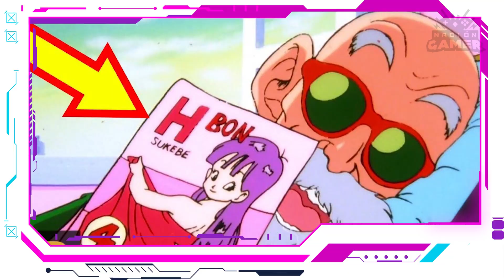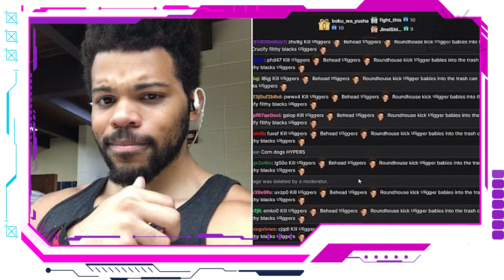¡El streaming vive y vive! ¡La lucha sigue y sigue! | GeekyLeaks by Nación Gamer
En este GeekyLeaks te contamos todo sobre la huelga que hubo en Twitch y que llevó el HT TwitchDayOff y porque muchos streamers decidieron parar por un día.